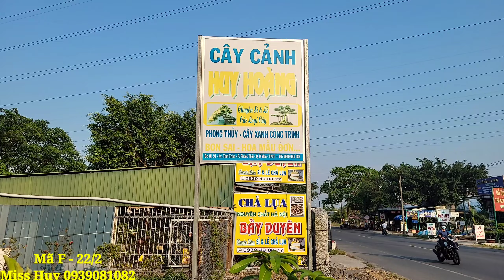Miss Huy | 0939081082 | Tuyển Chọn Sung Đẹp, Ổi Tàu, Khế Nhật, Sam Trắng, Me Quái, Trà PK, MCT Lùn..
Chào mừng quý cô chú anh chị và các bạn đã đến với kênh Bonsai Lục Tỉnh Miền Tây chuyên đề báo giá giao lưu cây kiểng toàn quốc.